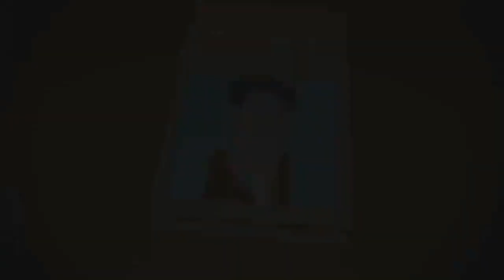Brass Wisdom Presents The Inquisition Part 5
Reference
1. Madden,Thomas. "TMS- Heaven or Heresy: A History Of The Inquisition." Recorded Books, 27 Oct 2018